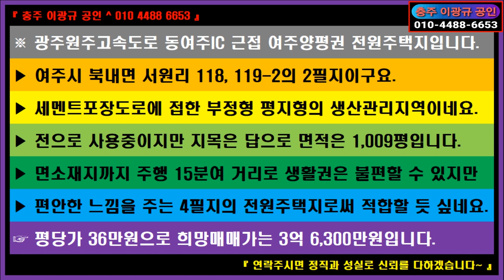🌏 부동산 ↪️ 이광규566 🎯 전원주택지 🔊 여주시 북내면 광주원주고속도로 동여주IC 근접 여주양평권 전원주택지 🔔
※ 광주원주고속도로 동여주IC 근접 여주양평권 전원주택지입니다.
 ▶ 여주시 북내면 서원리 118, 119-2의 2필지이구요.
 ▶ 세멘트포장도로에 접한 부정형 평지형의 생산관리지역이네요.
 ▶ 전으로 사용중이지만 지목은 답으로 면적은 1,009평입니다.
 ▶ 면소재지까지 주행 15분여 거리로 생활권은 불편할 수 있지만
 ▶ 편안한 느낌을 주는 4필지의 전원주택지로써 적합할 듯 싶네요.
 ☞ 평당가 36만원으로 희망매매가는 3억 6,300만원입니다.

⭕ Since 05.01.05

🔸️ Real Estate Channel : Sales and lease information regarding all real estate

🔊 힐링채널 : 투어 + 아트 + 뮤직
🔸️ Healing Channel : Tour + Art + Music

🔊 라이프채널 : 코멘트 + 인터뷰 + 스페셜